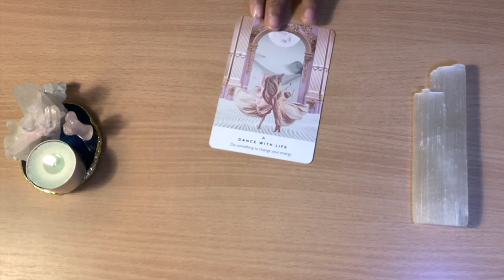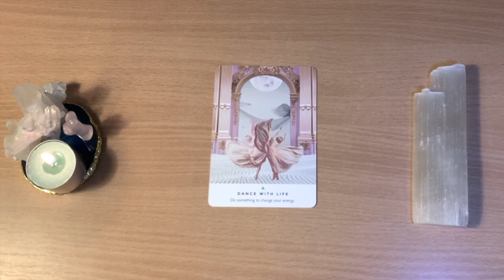🌱CARD MESSAGE OF THE DAY!! 🌱Day 39